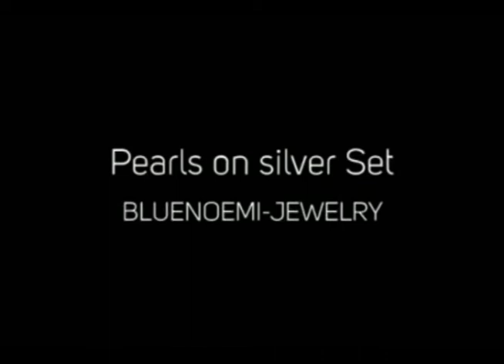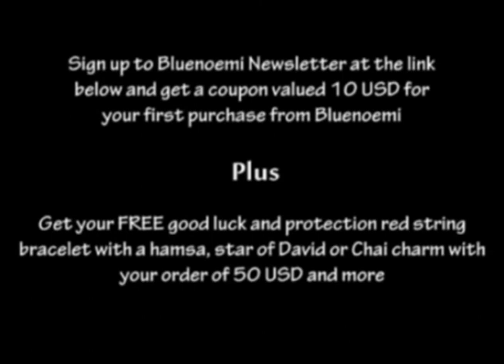How to choose "silver jewelry online"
The Bluenoemi collection is composed of Jewels, Gifts, and Israel specialities.
The jewels include spinner and band rings, earrings, necklaces, bracelets and watches. We offer sterling silver jewelry, blessing and love jewels, Roman Glass and fashion jewelry - all of them handcrafted with much care and love, best quality and design.
We offer gifts for home, gifts for her, gifts for him, gifts for children and special items for Jewish people, as hamsas, Mezuzah, Star of David, Blessing for Home and for Christians: Rosary, Crosses.
We ship worldwide and are always happy to answer your questions or doubts.
Choose your "silver jewelry online" .
Choose the silver necklace you love and add to it a matching pair of silver earrings a sterling silver ring and maybe a silver bracelet?

Choose your favorite colour for your "silver jewelry online" at Bluenoemi

Sign up to Bluenoemi Newsletter and get a coupon valued 10 USD for your first purchase from Bluenoemi site

Choisissez le collier que vous aimez et ajoutez-y une paire de boucles d'oreilles assorti d'un anneau et peut-être un bracelet?
Choisissez votre couleur préférée pour les bijoux à Bluenoemi
Inscription à la newsletter Bluenoemi et obtenir un coupon d'une valeur de 10 USD pour votre premier achat de Bluenoemi site de Links